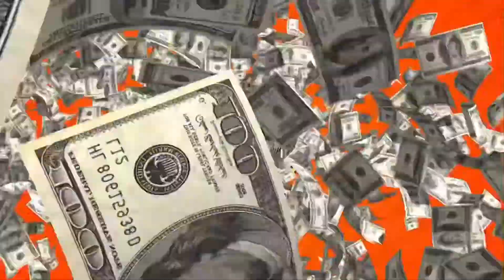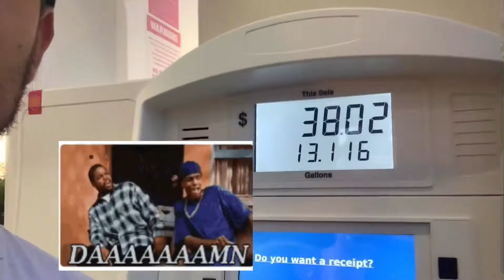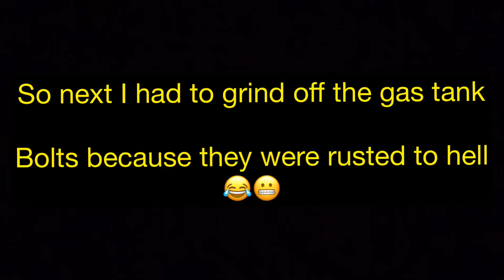😱 I started a GO KART PROJECT! 3 karts for $1000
🏦 Earn 100,000 points with the Chase Ink Business Preferred® card or 75,000 points with the Chase Ink Business Unlimited® card or Chase Ink Business Cash® card.  I can be rewarded too, learn more.

🧠 I made this channel to inspire others and help people learn from my experience always do what your gut tells you.

💳 Credit is king audible/paper book

💵 NET 30 ACCOUNTS THAT REPORT